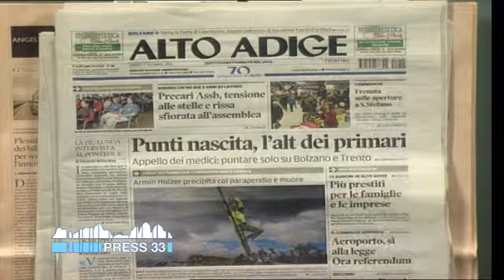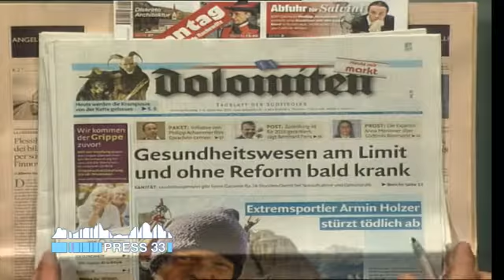Un minuto di giornali del 05.12.15